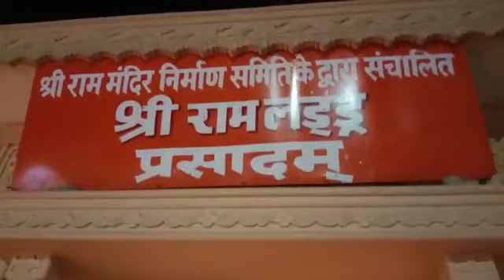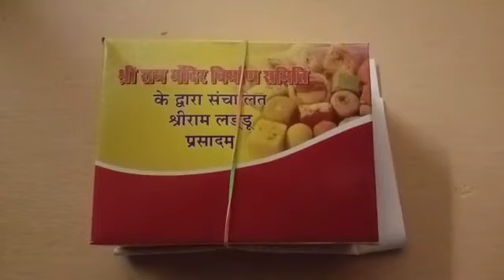राम मंदिर रायपुर । रायपुर में 20 रुपए भर पेट खाना। अन्न प्रसादम, लड्डू प्रसादम । RAM MANDIR RAIPUR ।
राममंदिर रायपुर-
राजधानी रायपुर के वीआईपी रोड स्थित श्री राम मंदिर में हर रोज हजारों भक्तों का तांता लगता है। यह मंदिर अपनी खास बनावट, विशालता के साथ-साथ भगवान श्री राम और माता सीता की मनमोहक मूर्ति के लिए प्रसिद्ध है। साथ ही यहां पर अन्न प्रसादम की भी व्यवस्था है यानी सिर्फ ₹20 में भरपेट खाना मिलता है। इस प्रसाद को पाने के लिए भी बड़ी संख्या में सुबह-शाम लोग पहुंचते हैं। इतनी सस्ती थाली पूरे रायपुर शहर में कहीं पर भी उपलब्ध नहीं। बिल्कुल, घर के जैसा खाना अगर आप कभी रायपुर आते हैं या फिर आप रायपुर के रहने वाले और आपने अभी तक राम मंदिर के अन्न प्रसादम का लाभ नहीं लिया है तो जरूर यहां पहुंच।

कैसे पहुंचे- राम मंदिर राजधानी रायपुर के वीआईपी रोड यानी कि एयरपोर्ट रोड पर स्थित है। आप अगर जय स्तंभ चौक से आ रहे हैं तो जय स्तंभ चौक के बाद शास्त्री चौक शास्त्री चौक से सीधे गौरव पथ होते हुए तेलीबांधा थाना पार करते हुए वीआईपी चौक तक पहुंचे और वहां से महज कुछ ही मीटर की दूरी पर दाएं तरफ यह मंदिर बना हुआ है।